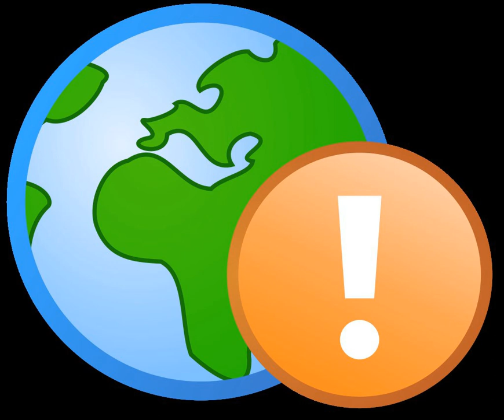IT law | Wikipedia audio article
This is an audio version of the Wikipedia Article:
IT law

- Socrates

SUMMARY
Information technology law (also called "cyberlaw") concerns the law of information technology, including computing and the internet. It is related to legal informatics, and governs the digital dissemination of both (digitalized) information and software, information security and electronic commerce. aspects and it has been described as "paper laws" for a "paperless environment". It raises specific issues of intellectual property in computing and online, contract law, privacy, freedom of expression, and jurisdiction.